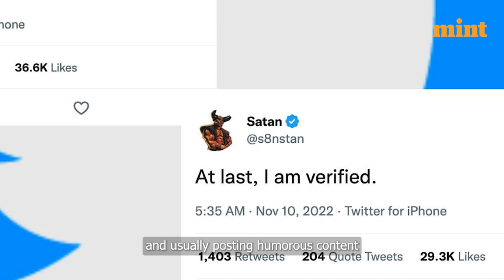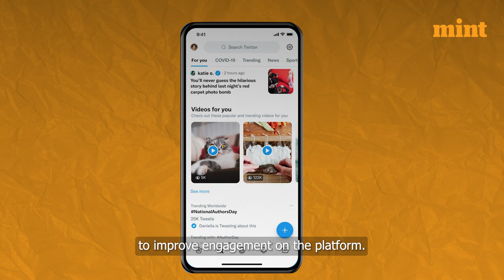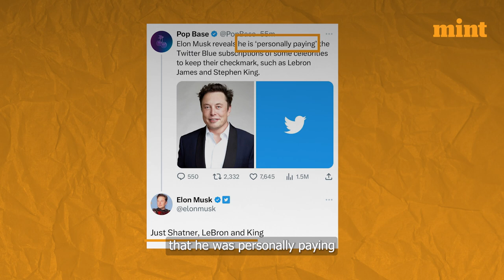What is Elon doing with Twitter | Mint Explains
Twitter's blue tick verification badge used to be a coveted status symbol on the social media platform. But ever since Elon Musk took over as the ""Chief Twit,"" things have gone haywire. In this video, we'll explore how Musk's decision to monetize the blue tick led to confusion, chaos, and controversy.

You'll learn about:

- The origin and evolution of Twitter's verification system
- The features and benefits of Twitter Blue, the subscription plan that lets anyone get a blue tick
- The problems and pitfalls of Twitter Blue, such as impersonator accounts, legacy verifications, and false claims
- The mysterious exceptions and reversals that Musk made for some accounts
- The impact of Musk's takeover on Twitter's users, advertisers, and competitors

If you're curious about how Elon Musk changed Twitter forever, watch this video till the end.